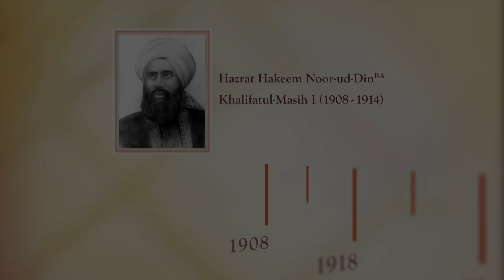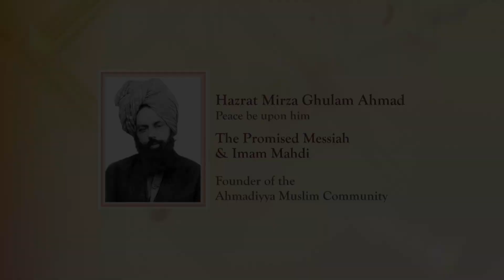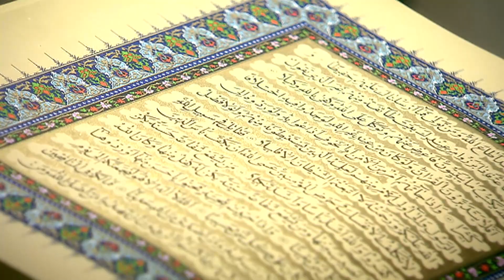Une Communauté, Un Leader | Documentaire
Ce documentaire est un bref aperçu des différents discours prononcés par le Calife de la Communauté Musulmane Ahmadiyya, Hazrat Mirza Masroor Ahmad dans différents secteurs, tel que les parlements et les symposiums de paix. Aujourd'hui, ses discours sont d'une importance capitale pour la promotion de la paix, tout particulièrement pour l'état du monde actuel.